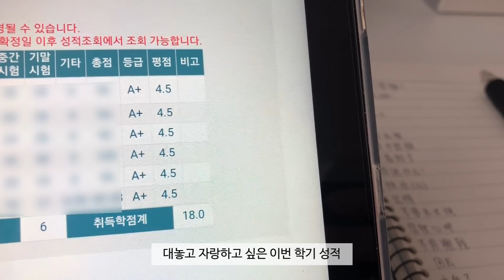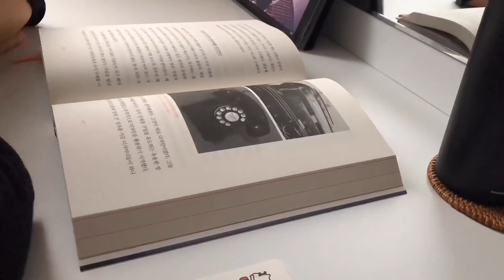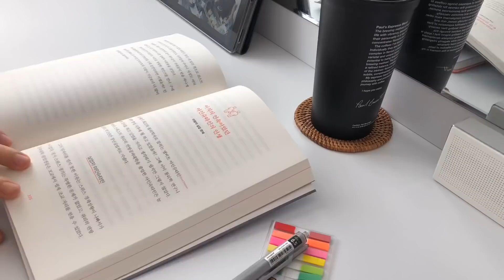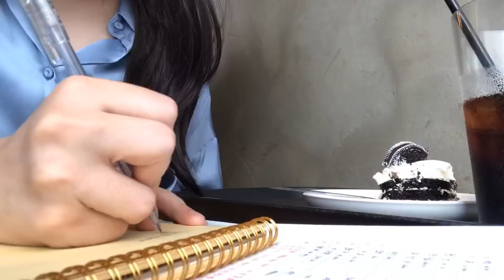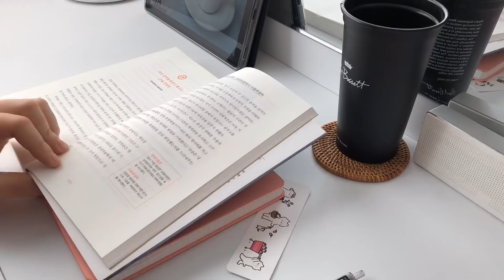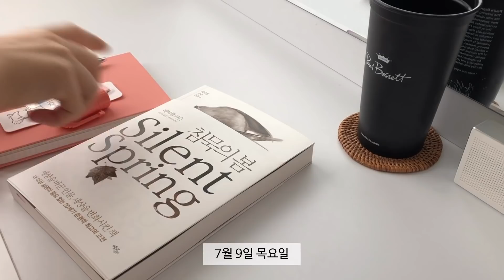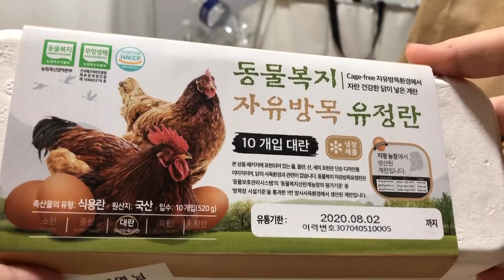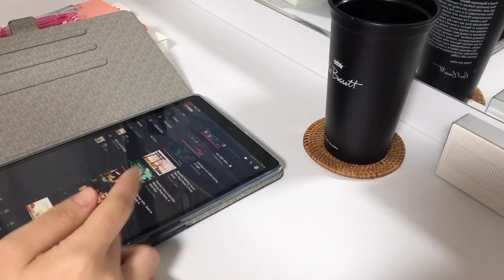VLOG#84 대학생 브이로그 | 자취요리, 독서, 댄스레슨, 중국어공부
안녕하세요!
이번 한 주 역시 또! 한결같은 날들을 보냈습니다
중국어 공부하고,,취미생활도 이것저것 하고
집에서 열심히 밥도 해먹으며 지냈네요
아 그리고 상견니 정주행도 과하게 열심히 했어요,,
종강하니까 시간이 왜 이렇게 잘 가는 건지
벌써 금요일이라니 당황스럽습니다
(이러다 보면 갑자기 분위기 개강이 된다는 학계의 정설)
날씨가 흐려서 꿉꿉한 하루지만 행복한 금요일 보내시길 바랍니다